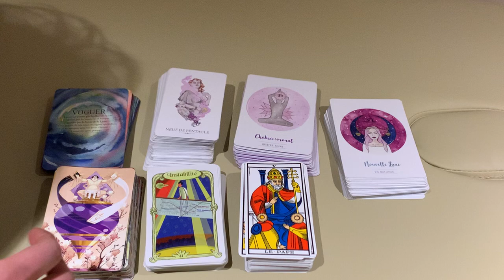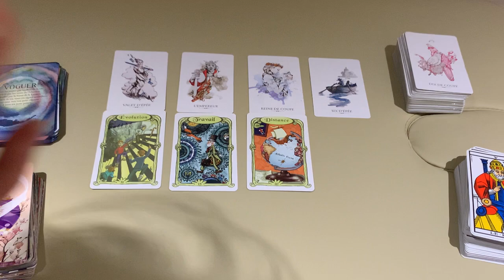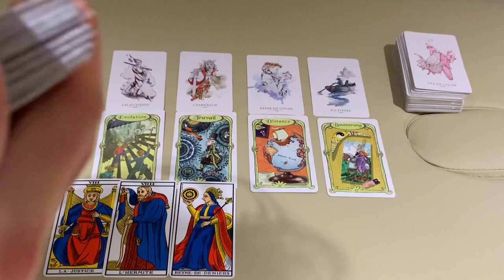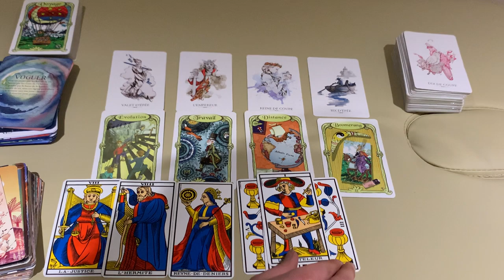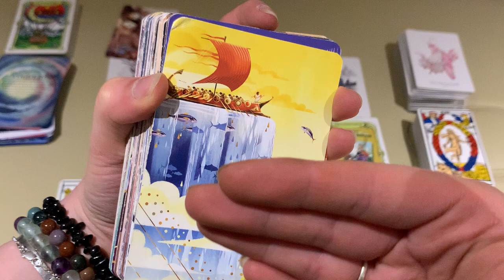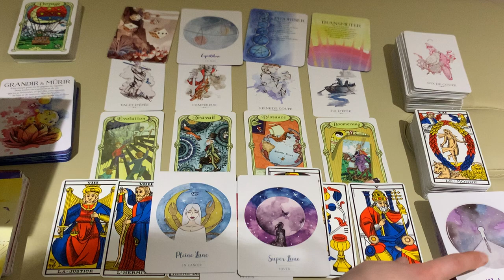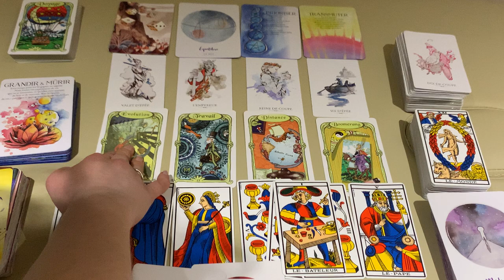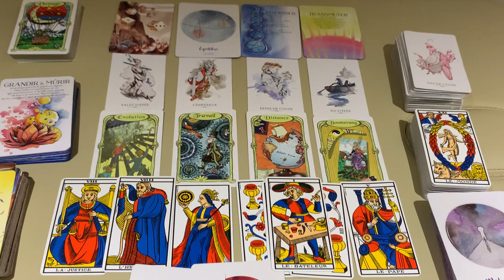🔮 GUIDANCE Énergies PLEINE LUNE en BALANCE ♎ du 28 Mars 2021 // TRANSMETTRE SA LUMIERE, LEADERSHIP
Guidance pour les énergies en place de cette Pleine Lune en Balance du 28 mars 2021

QUI SUIS-JE ?